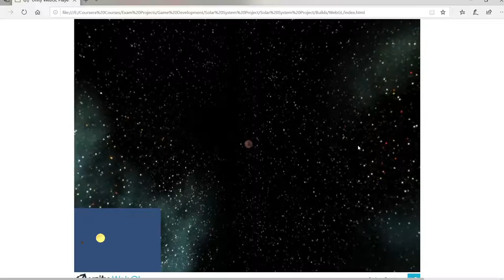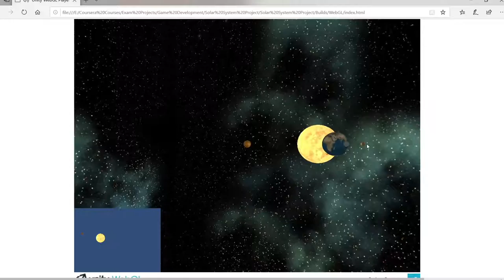Mouse Click Interactive Solar System Model Made in Unity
Interactive model of the solar system. Camera changes focus based on mouse clicks. Made using Unity